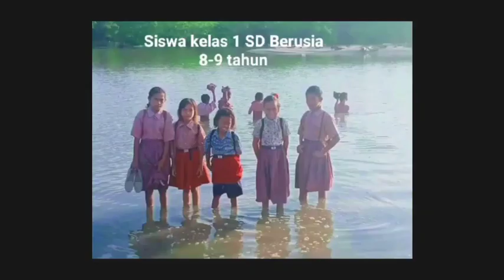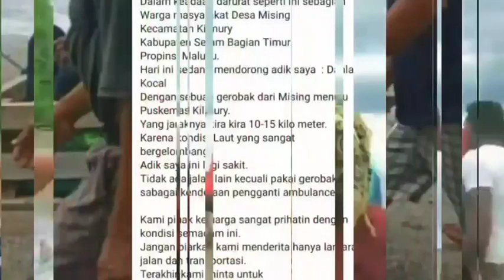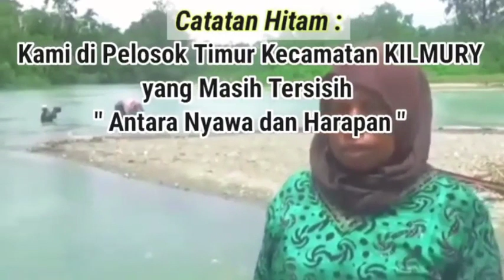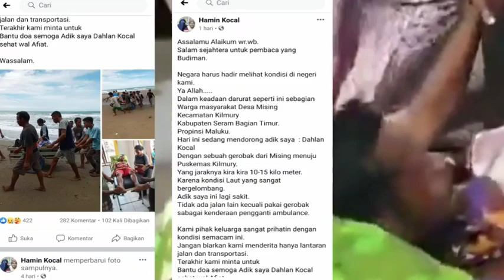DESA MISSING, WARGA EVAKUASI PASIEN DENGAN GEROBAK